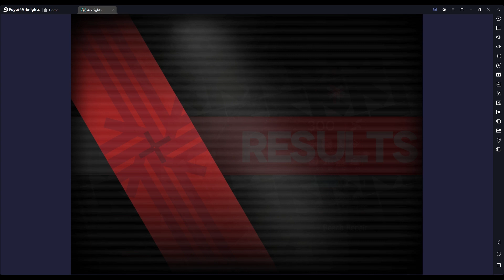[Arknights] Pinch-Out Test Plate #1 (Beach Repair) 300pts | Sniper-only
Kudos to Роса for high-defense shredding. This run would actually take a lot more brain power without her (more like more constant Позёмка skill spamming for clearance).

Conditions:
- Only snipers are allowed.
- Combat Mission: Lone Infiltration (ASPD): All friendly unit ASPD +30.
- Combat Mission: Intercept Command: "Guerrilla Heralds" gain invisibility and HP +60%; when "Guerrilla Heralds" are on the battlefield, all enemies +500 DEF.
- Combat Mission: Trial of Strength: Reach a score of 150(+) in Sanctuary Judgment in a single test.